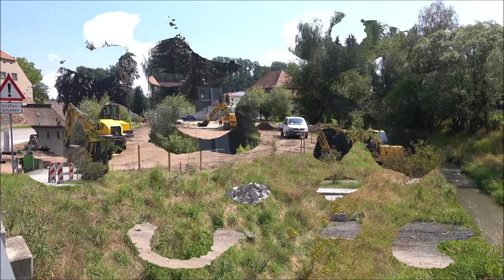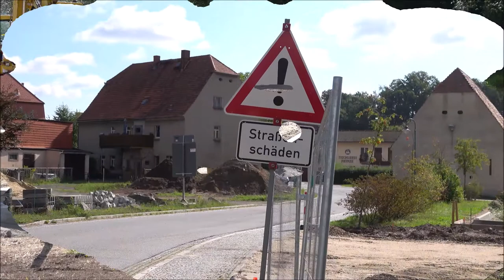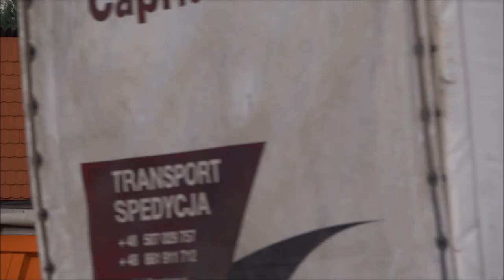Wenn der Bagger kommt - Parkplätze Bau Bernstadt 2020 (Bernstadtbilder)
In meinem kleinen Heimatstädtchen Bernstadt in der Oberlausitz, wird eine große Hotelanlage gebaut. Hier auf dem Platz an der Zittauer Straße wo bis 2014 die Scheunhäuser standen entstanden 2020 Parkplätze für das Hotel und Besucher des Städtchens.